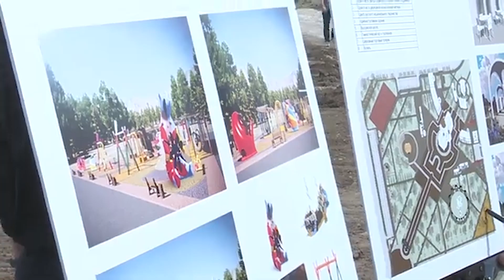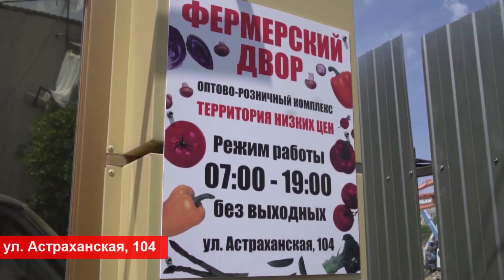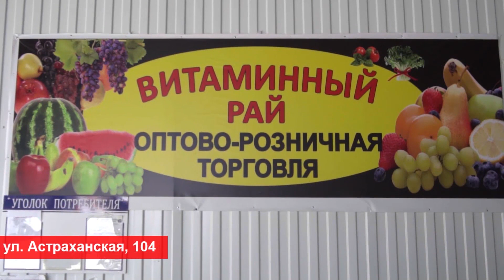20 апреля 2023 г. "Городские подробности" Информационная программа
Сегодня вы узнаете в "Подробностях":
1. О строительстве Крещенского парка в Анапею
2. О том, как как губернатор объяснил, почему подорожал отдых на курортах Краснодарского края.
3. Об успешном выступлении анапского танцевального коллектива в Сочи не только